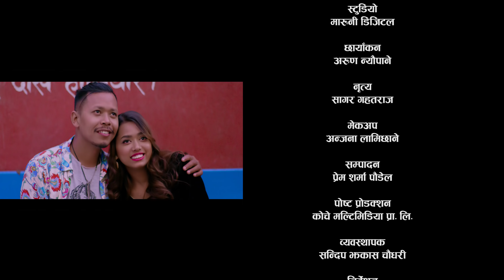Timilai Naya Saal Ko Shubhakamana_New Year Song 2080/2023_S.R.Luhar/Sonu Qushmi Ft. Bir/Prasamsha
Timilai Naya Saal Ko Shubhakamana_New Year Song 2080/2023_Santa Ram  Luhar/Sonu Qushmi Ft. Bir Chaudhary/Prasamsha Shrestha.

🎶 Audio Credits:-

♪ Song :-
 Timilai Naya Saalko Shubhakamana

♪ Vocal :-
Santaram Lohar
Sonu Qushmi

♪ Lyrics :-
Santaram Lohar

♪ Music
Santaram Luhar

♪ Arranger :-
Roshan Ratgainya

♪ Recordist :-
Suman/Khuman Rana

♪ Mix / Mastering:-
Kumar Rana

♪ Studio:- Maruni
🎬️ Video Credits:-

🎬 Director :-
Bibhav Pariyar

🎬 Artists :-
Bir Chaudhary
Prasamsha Shrestha

🎬 Cinematographer :-
Arun Nyaupane

🎬Production Manager:-
Sandip Jhakkash Chy.

🎬Choreography:-
Sagar Gahatraj

🎬 Edit / Color:-
Prem Sharma Poudel

🎬 MUA:-
Anjana Lamichhane

🎬 DESIGN :-
Prem Sharma Poudel

🎬 Special Thanks :-
Durga B.C.
Madan Baraili
Nira Chaudhary
Laxmi Shrestha
Lila Nepal
Karna Rai
Jayanti Shrestha
All Supporters.

All Rights are resecved by Singer Roshan Ratgainya.
(Link sharing and Embedding to websites is allowed)